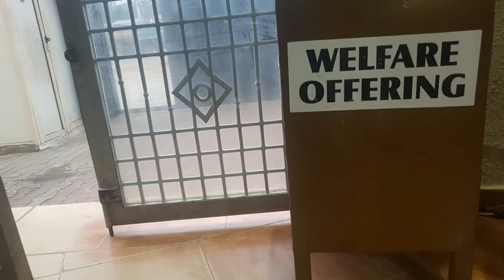Announcements for Sunday 18th of April 2021..